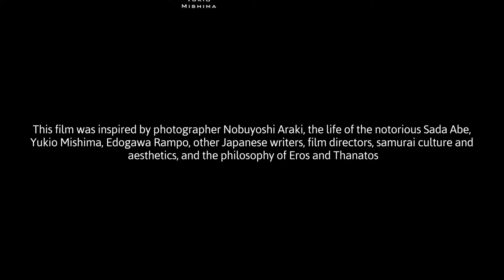The Chrysanthemum and the Sword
Sex and death in Japan